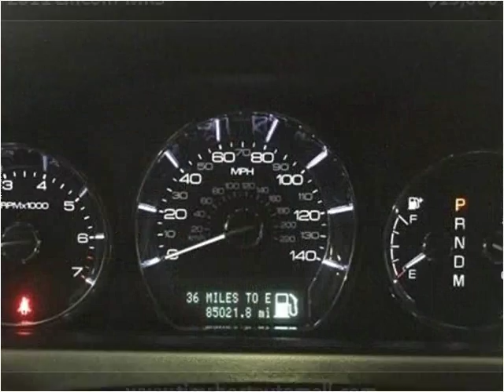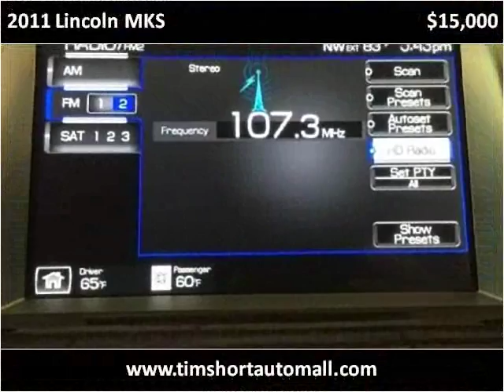2011 Lincoln MKS Used Cars Corbin KY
This 2011 Lincoln MKS is available from Tim Short Auto Mall.